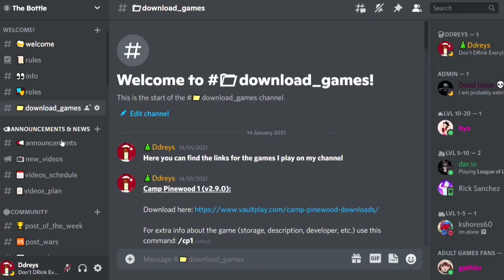Back to School with Amber | Amity Park | Episode 7 | Part 9 | Redux Update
Amity Park is a Dating Sim/Visual Novel game based on the notable Nickelodeon television show, Danny Phantom. The game is a bit of a retelling of the show. You play as Danny Fenton, a boy who has accidentally been gifted amazing ghost powers due to his father's incredible ghost dimensional gateway. He must now use his powers to defend his town from other rampant ghosts, save the girl next door, and still turn in his homework on time. With plenty of ghosts to meet, with just as many cute girls to explore, Amity Park invites you to Go Ghost.

If you want to download the game you can find the link at the discord server 👇